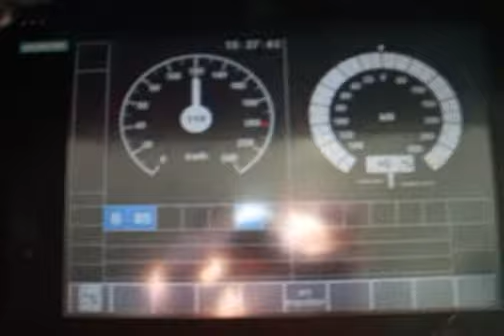Zalog-Lb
Zalog- Ljubljana